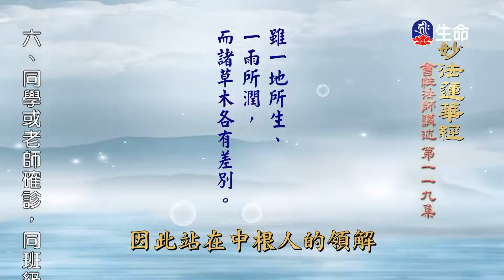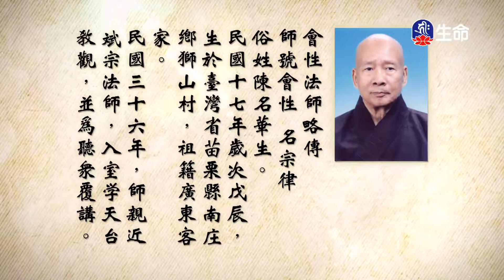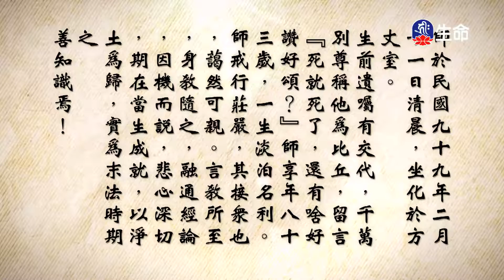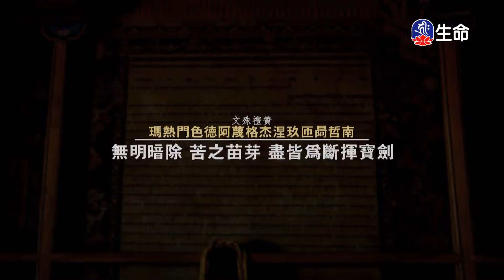妙法蓮華經(119)_長老法語_(lifetv_20220930_02：00)